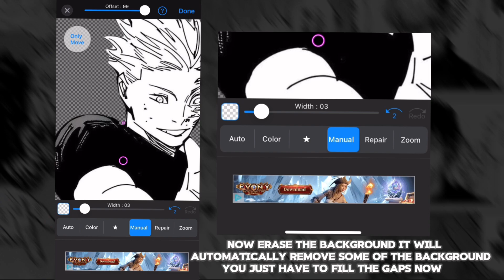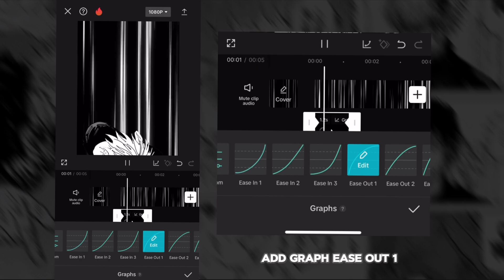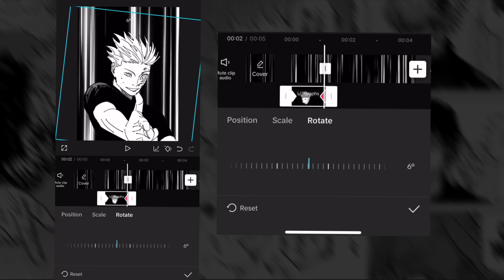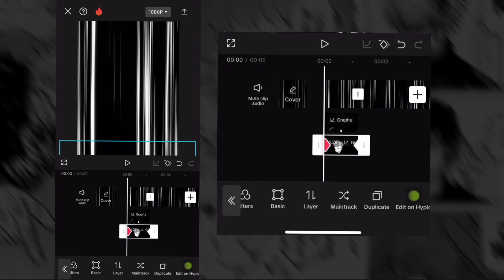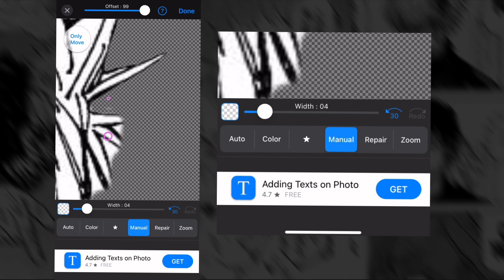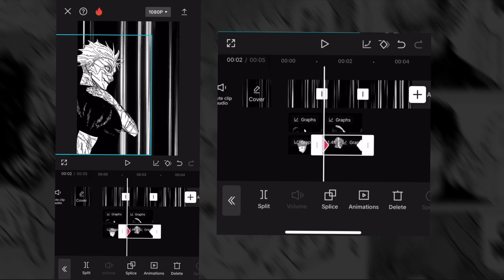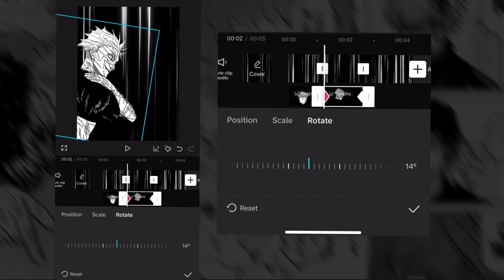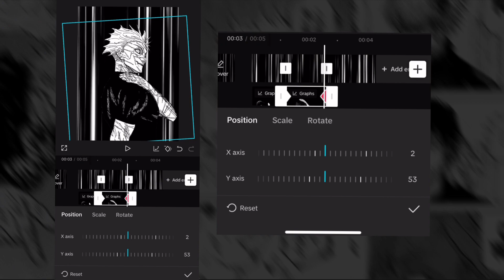How To Animate Manga Characters On Capcut | Tutorial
Today i'm doing tutorial on how to do Manga Animation On Capcut..!
i hope you like the tutorial🌟

- Software: Capcut not capcut pro

[ COPYRIGHT ]

I have no rights on anime images!